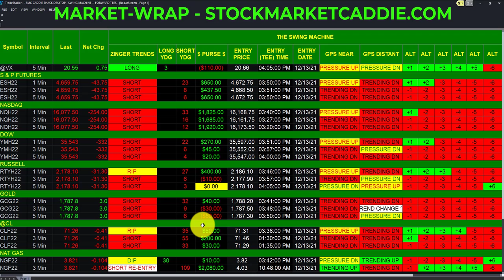MARKET WRAP - 19TH HOLE WITH STOCKMARKETCADDIE.COM